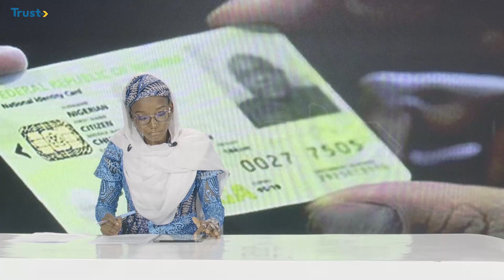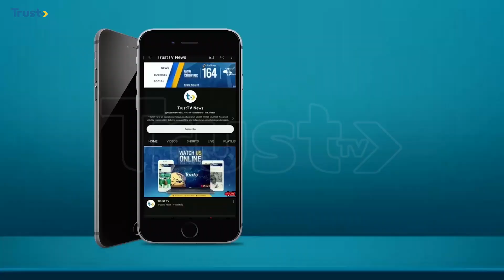News Update: Borno attack claim suicide bomber, leave two injured + more stories | 6PM 18/03/2024